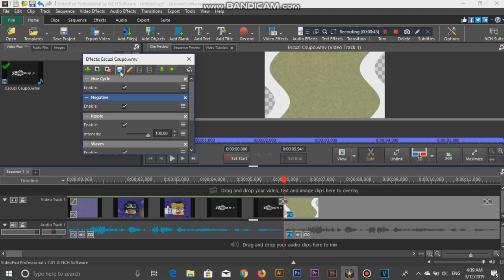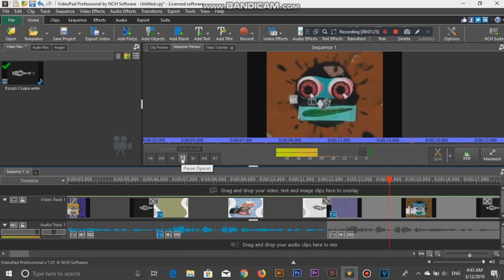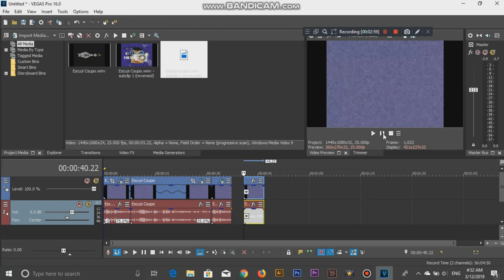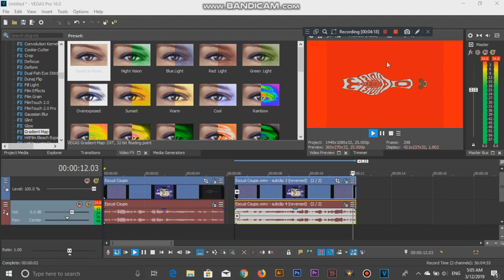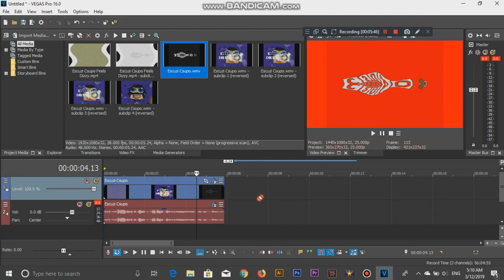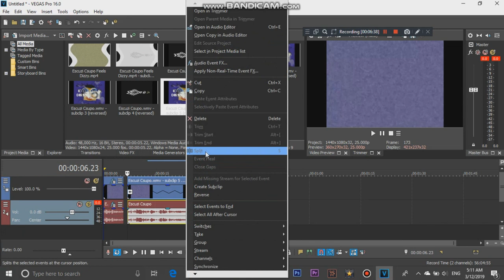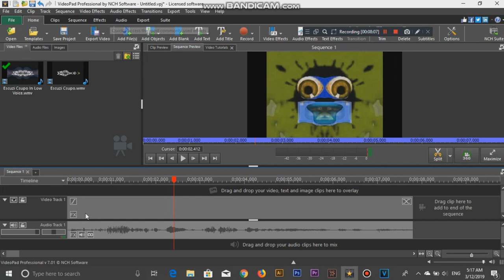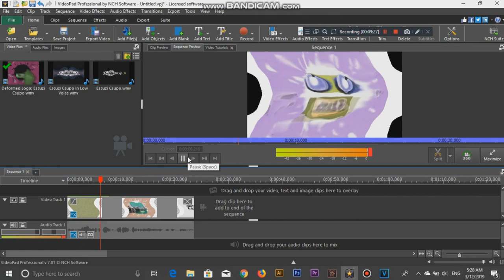(Requested) How to Do All Effects From "NL12's Preview 2 Effects 3"